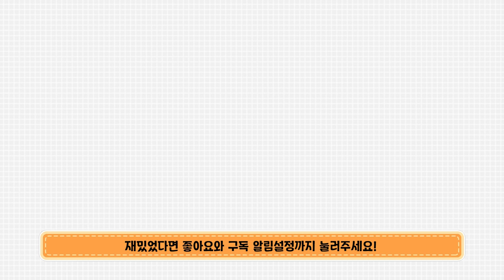[마천덕후] 최신권 48-52권까지 슬픈장면 모음집!